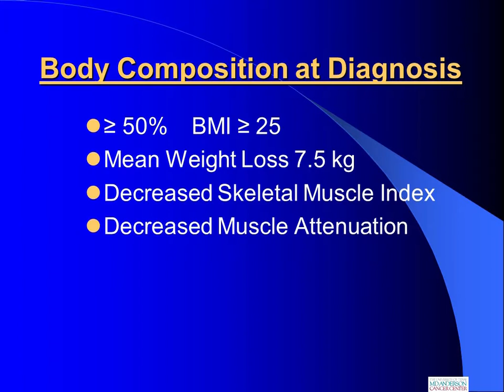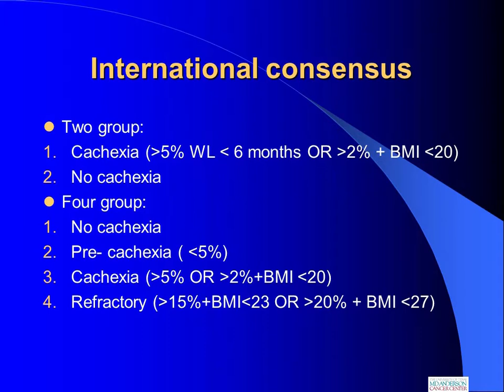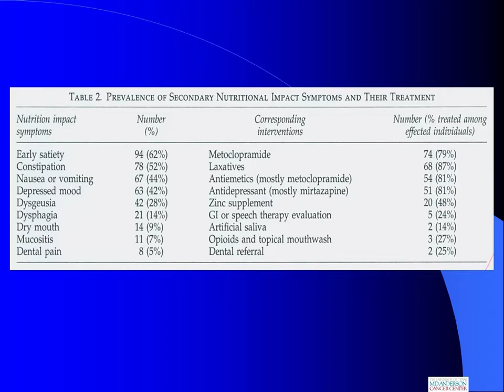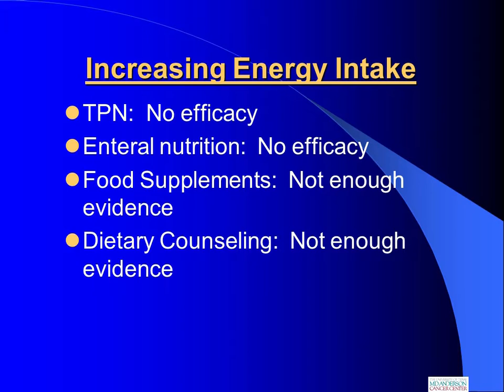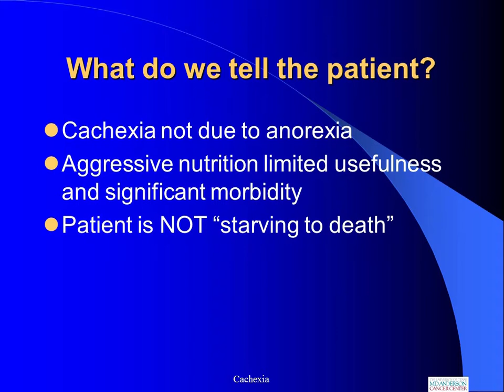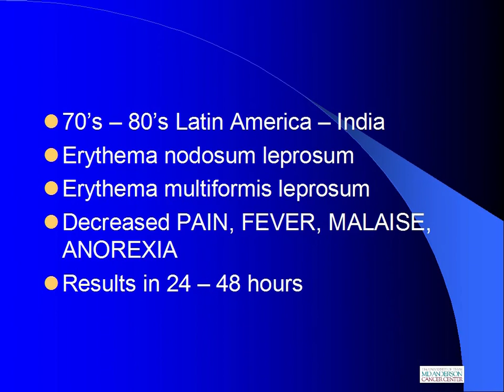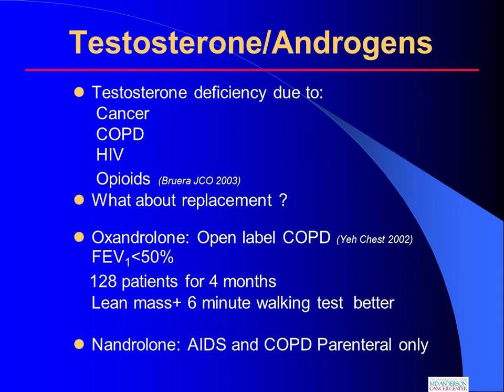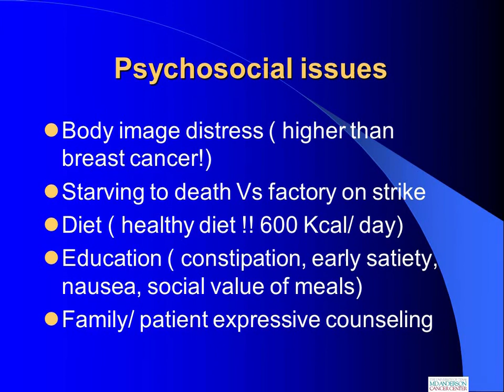EDUARDO BRUERA, MD 'Cancer Related Cachexia'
Oncology Outlook 2016